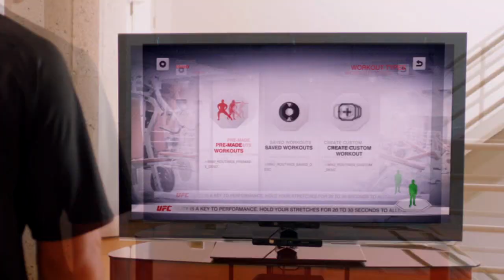UFC Personal Trainer - Watch The Ultimate Fitness System!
Featured on Kinect for Xbox 360, only with UFC Personal Trainer will you experience the same high impact, intense, full-body, controller-free work outs as today's renowned UFC fighters. Achieve real results with unparalleled MMA fitness programs designed by the National Academy of Sports Medicine and leading MMA training experts Greg Jackson, Mark Dellagrotte, and Javier Mendez. This is the ultimate workout for the ultimate UFC body, check out the reveal trailer.